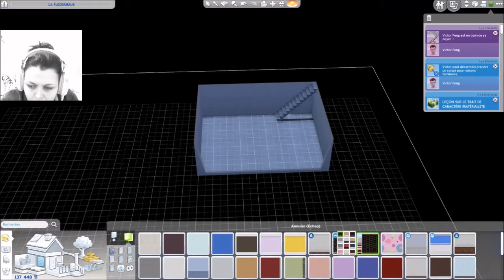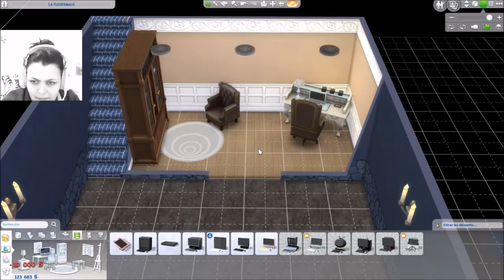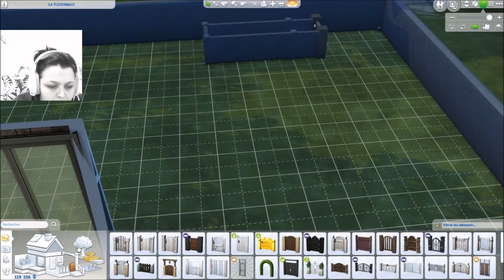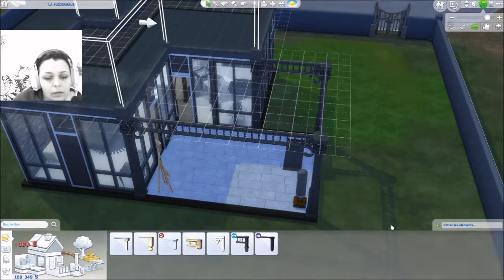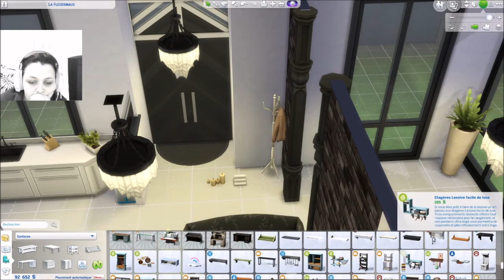Les Sims 4 / Black Widow Challenge #3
♡!!OUVRIR POUR PLUS D'INFORMATIONS!!♡

Si tu lis ceci, laisse ce commentaire: J'aime YouTube!

Aujourd’hui ,
on se retrouve pour un nouveau challenge Le Black Widow ou la veuve noire en francais.
Le principe de ce challenge  consiste à créer une femme , afin qu'elle se marie, et trompe son mari, pour ensuite le tuer et ceci 10 fois minimun.

- Trait de caractere : Doit avoir obligatoirement en Aspiration Romantique en serie et en trait de caractere malveillante, romantique .

- Les codes de triches monetaires sont interdit .

- Elle a pas le droit de travailler par contre elle a le droit de vendre des tableaux pour ce faire de l'argent.

- Elle a le droit d'avoir des enfants.

- Au final : avoir plus de 10 tombes ou urnes

J'espère que vous avez aimé ma vidéo et si c'est le cas cliquez sur le petit pouce et partagez!

N'hésitez pas à me laisser des commentaires si vous avez des suggestions de vidéos et aussi des commentaires .

Jeux :
Acheter sur Origine et sur Instant Gaming

Vous pouvez aussi me trouver sur :

 ID origine : prisci13100